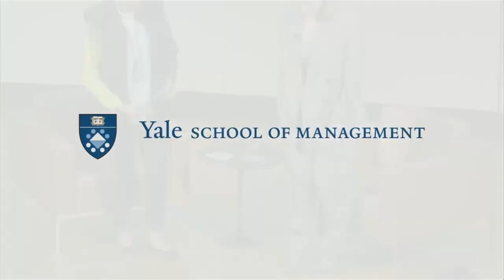A Conversation with Stella McCartney and Indra Nooyi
Fashion designer and climate activist Stella McCartney joined former PepsiCo CEO Indra Nooyi ’80 at the Yale School of Management on April 24 for a talk about combatting the industry’s high carbon emission rates.